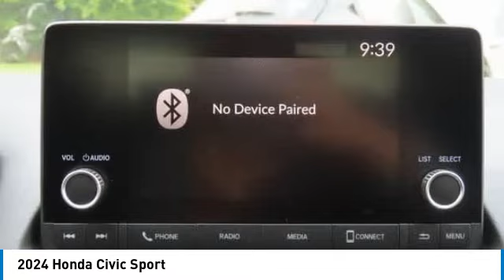2024 Honda Civic Nanuet NY RH539507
2024 Honda Civic Sport

Aegean Blue Metallic 2024 Honda Civic Sport FWD CVT 2.0L I4 DOHC 16V i-VTECbrbrRecent Arrival! 30/37 City/Highway MPG